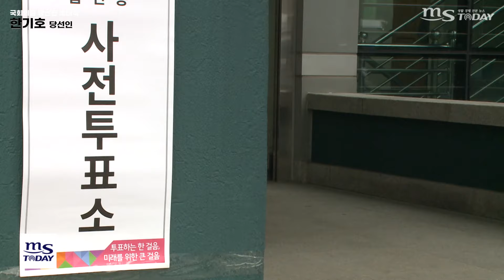"튼튼한 나라 만들겠다" 한기호 춘천을 당선인